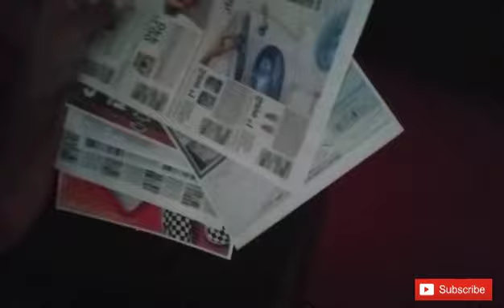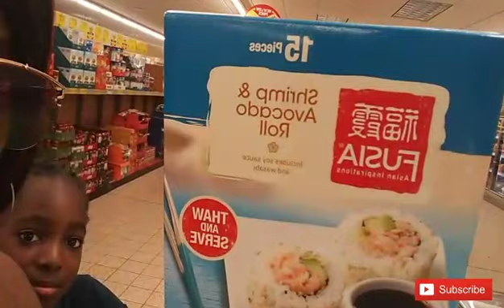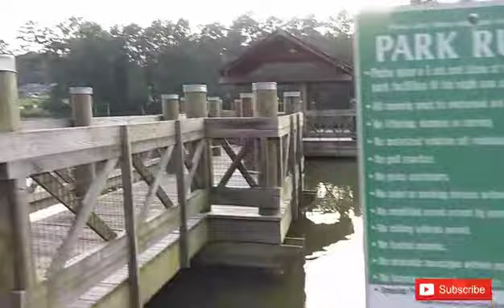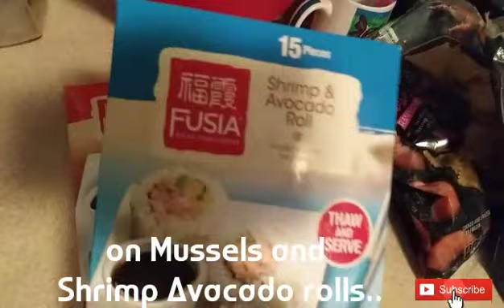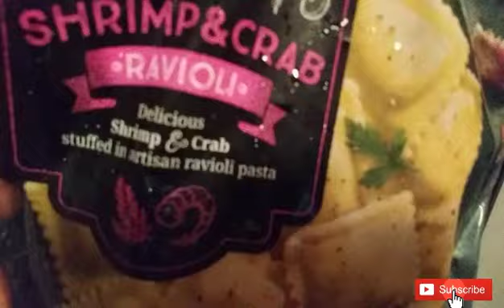Me and Lele's day out|Buying Shrimp Avocado Rolls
Hi FizzFam Loyals! Doing a calm down  moment and me and Lele's day out. We also getting ready for our Mukbang#27 review of the Mussels and Avocados because we have never had them before so we purchasing the Shrimp Avocado Rolls instead of the Sushi because they were out of them. Hope you guys enjoy the show!:)